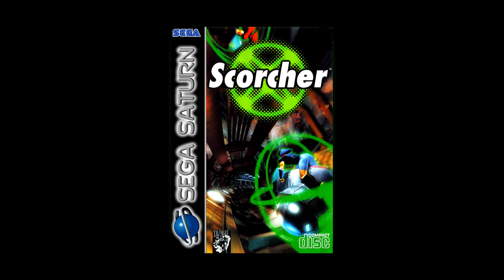Scorcher - "The Dump" theme (Sega Saturn / PC)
"The Dump" theme from Scorcher, a futuristic racing game for the PC and Sega Saturn.

From Wikipedia:

"Scorcher is a futuristic racing video game by Danish developer Zyrinx, released in 1996 for the PC and the Sega Saturn. Originally announced under the name "Vertigo", the game focuses on special motorcycles that reach up to 450 km/h racing through dangerous tracks in a dystopian year 2021.

Scorcher was one of the most graphically advanced Sega Saturn games of its time, enough so that Sega shipped an unfinished version of the game to third party developers as a graphics demo for the Saturn.

Though the Saturn version of Scorcher was hyped in the press during its development, the completed game underwhelmed most critics upon release. Reviews typically commented that despite its prolonged development cycle, Scorcher's graphics were still cutting edge, but that the gameplay design is flawed and overall mediocre. Lee Nutter of Sega Saturn Magazine, for example, called it "A graphically excellent racing title where the gameplay appears to have been more of an afterthought than an integral part of the game.", and a Next Generation critic summarized that "Scorcher is a good game, with many things going for it, but Scavenger's preoccupation with making it look cool rather than play great make it a sad epitaph for the once-promising company."

Most critics complained at the lack of a multiplayer mode, but they otherwise varied in what exactly held back Scorcher's gameplay. GamePro found the controls, particularly the use of separate buttons to execute hard turns, were too difficult. Jeff Gerstmann, writing for GameSpot, stated that it was simply too generic, while James Price of Saturn Power cited a lack of variety in the tracks. Lee Nutter agreed on this point, and additionally felt the concept of an obstacle-laden, platformer-influenced racing track was fundamentally flawed. He also criticized that "there are only three other competitors". Sushi-X of Electronic Gaming Monthly felt these competitors offered no challenge, and the track obstacles suffer from poor collision detection. His three co-reviewers defended the game, saying that it seems awful at first but is enjoyable once one masters the difficult controls. They gave it scores of 7.0 and 7.5 out of 10, while Sushi-X gave it a 3.0. Next Generation contended that few gamers would be willing to work their way over this frustrating learning curve, particularly complaining at the steep increase in difficulty on the third track and the fact that players who fall down a pit are respawned right in front of the same pit."